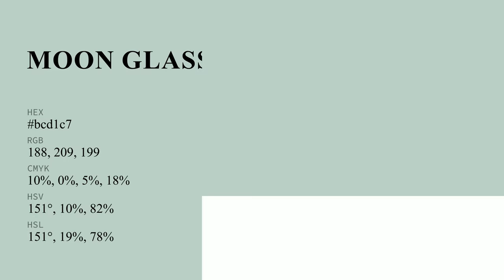Moon Glass color bcd1c7 hex color - Green color - Warm color bcd1c7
What color is Moon Glass ? bcd1c7 hex color - Green color - Warm color bcd1c7

Hex bcd1c7 Color Code is also known as Moon Glass color.

Hex bcd1c7 Color code in RGB color code model is created after adding 73.73% red color, 81.96% green color and 78.04% blue color.
Hex bcd1c7 Color code in CMYK color (process color) code model is generated after subtraction of 10% cyan, 0% magenta, 4% yellow and 18% black.